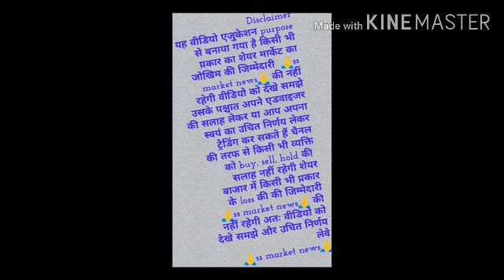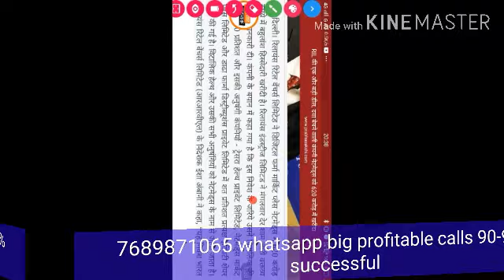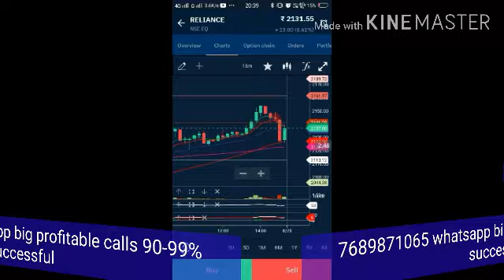Reliance फार्मा कंपनी को ही खरीद डाला ! विस्फोटक खबर tomorrow target reliance!